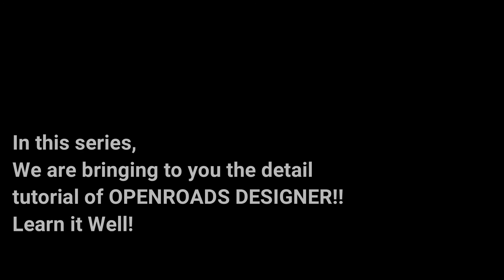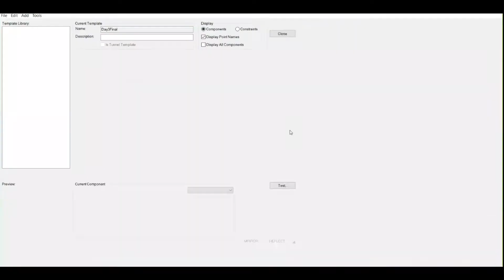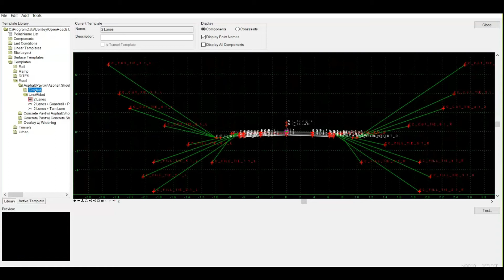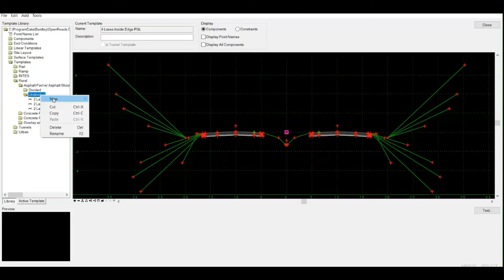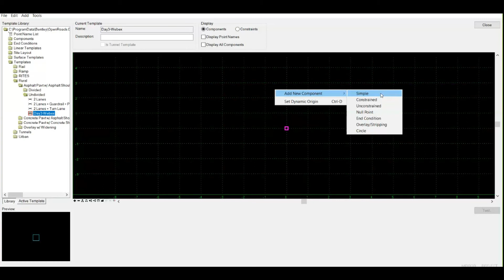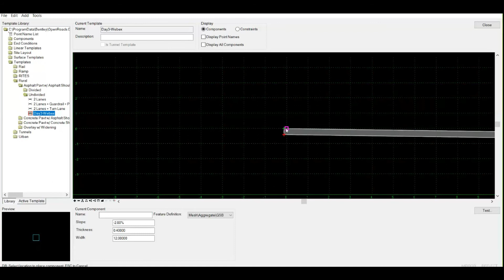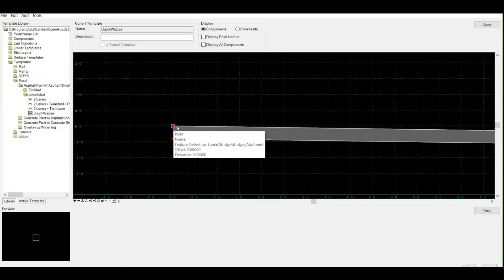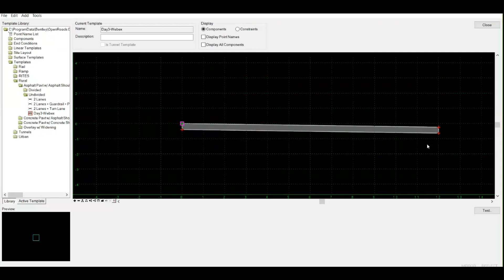Open Roads Designer: Corridor Modelling Part 1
Hello Friends,
This Special Series is made to impart you the knowledge of OpenRoads Designer.

This part of the series deals with Corridor modelling. This will teach you how to generate and model a Corridor of a highway.

OpenRoads Designer is a special Software for Highway and Corridor Design. Its a global change in the field of design in Transportation Engineering.

These tutorials are recorded in Trial Version of the Software and there are some limitations in it but it would do no hindrance from learning you. So learn as quickly as you can.